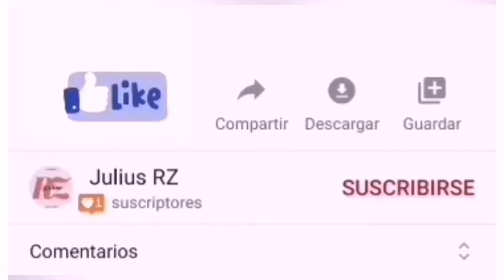ALLÁ EN LA MONTAÑA Compositor: EFRAÍN OROZCO.